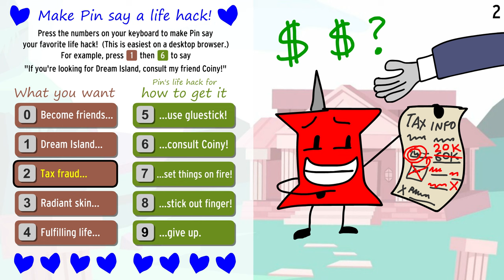PIN REVEALS LIFE HACKS (soundboard video)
Press the numbers on your keyboard to make Pin say
your favorite life hack!  (This is easiest on a desktop browser.)
 For example, press 1 then 6 to say
"If you're looking for Dream Island, consult my friend Coiny!"